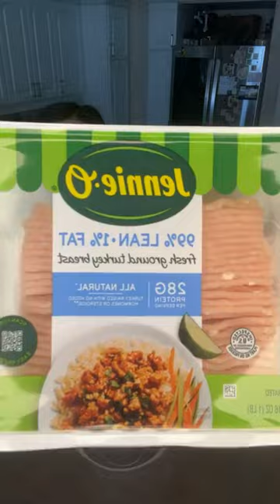Turkey Burger For Lunch | KatieVlog.